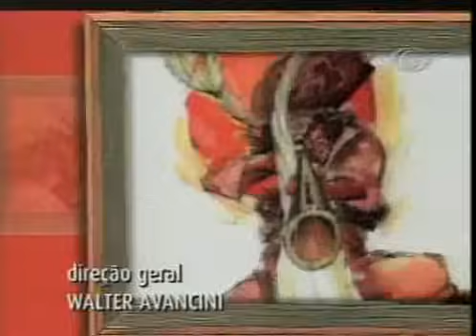Mandacaru capitulo 161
Mais um capitulo pra vocês